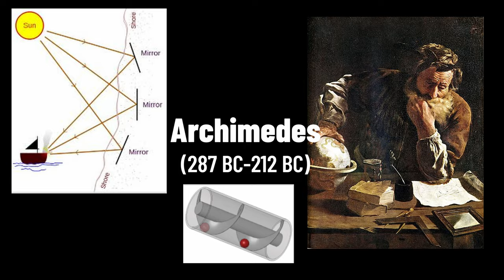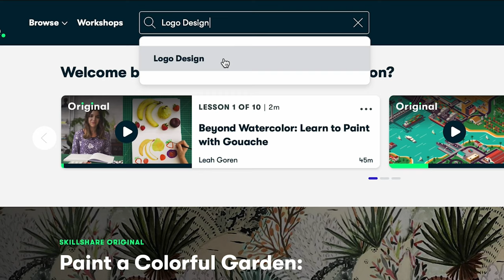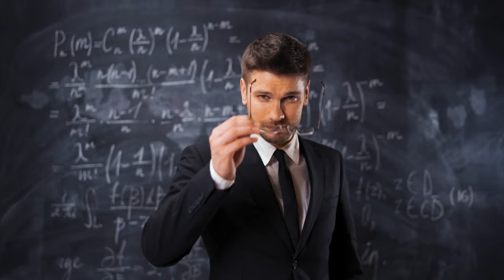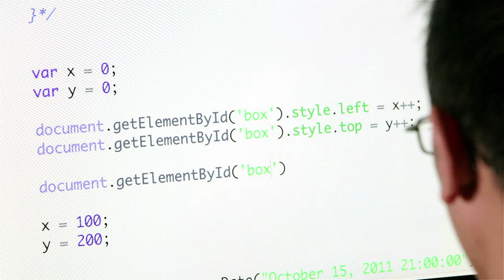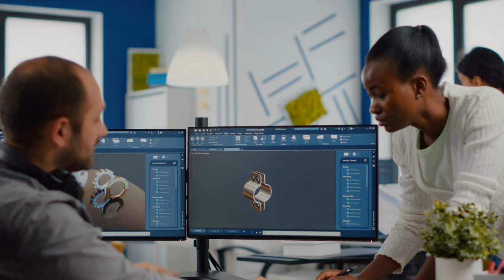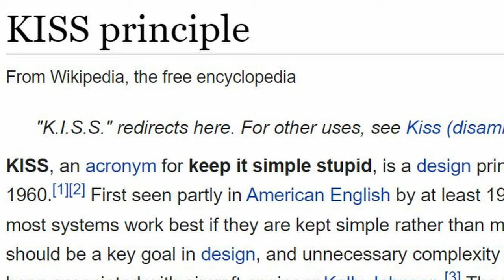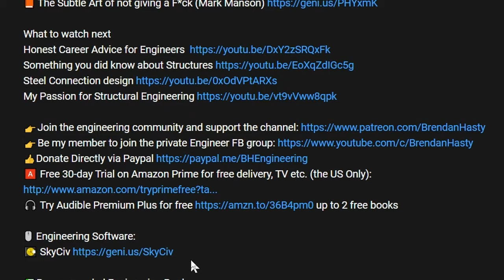The Top 6 Mistakes Smart Engineers Make | Reacting to Elon Musk Interviews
Every engineer makes mistakes, even Smart engineers. These are the 6 mistakes engineers make without knowing it. Everyone would agree that Elon Musk works with some of the best engineers in the world, and from this experience, he learned the mistakes of smart engineers. This Elon Musk interview got me thinking about what other mistakes smart engineers make. From this research, these are my top 6 mistakes that Smart engineers make

📚 The Hitch-Hiker's Guide to the Galaxy (Douglas Adams)

📚Recommended Engineering Books:
📗Soft is the new Hard
📗Never split the difference

🖥️ Home Office set up
Mouse: MX Master 3
Keyboard: Logitech K580 White
Monitor: Samsung 32 Curved